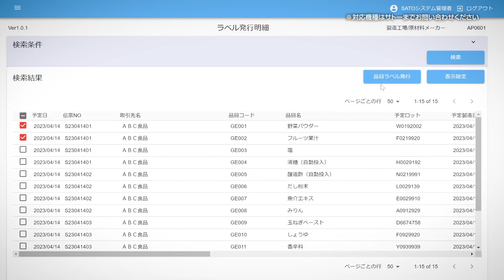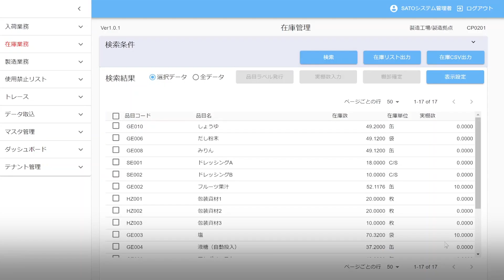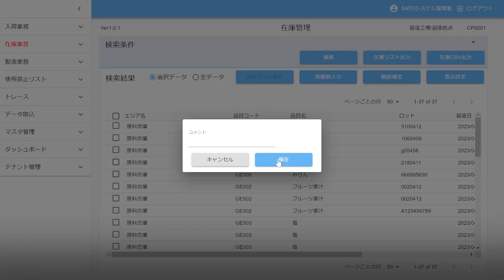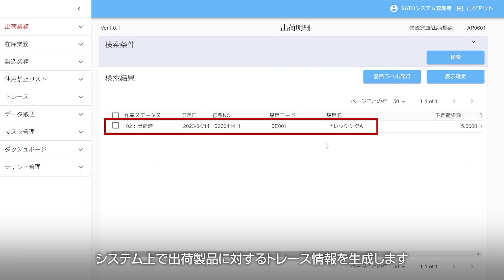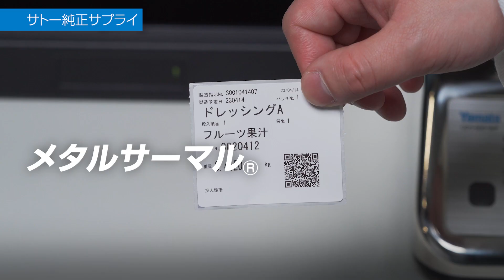製造現場のトレーサビリティ構築を実現｜食品トレーサビリティシステム「Trace eye FOOD-Pro」紹介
食品製造工程をトータル管理。自社工場だけでなく、取引先、海外工場、外部倉庫、さまざまな拠点をシームレスにつなぎ、食の安心・安全を支援します。

0:00 Intro
0:13 FOOD-Proとは
0:34 タギング
1:04 原材料管理
2:12 製造管理
3:28 製品管理

※2024年9月30日以降、クラウド機能に対応いたします。